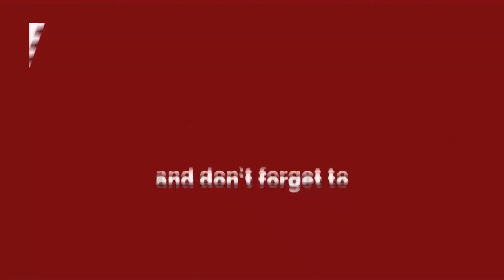अंधेरे में पढ़ते हैं दिल्ली नगर निगम के स्कूलों में बच्चे | Shocking News !